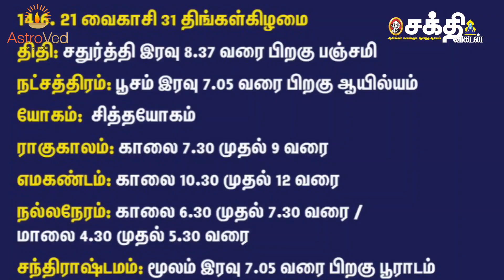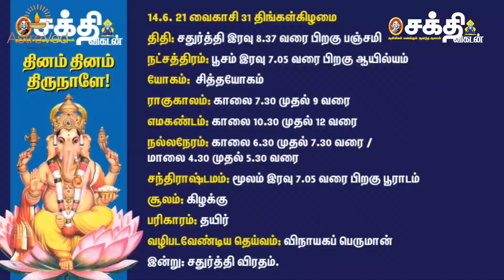உயிர்மூச்சு முதல் திருவாரூர் ஈசன் வரை...சொல்லப்படாத ரகசியம்!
நம் மூச்சை சொல்லப்படாத மந்திரம் என்று சொல்வார்கள். அப்படி என்ன மந்திரம் அது? அதற்கும் திருவாரூர் ஈசனுக்கும் என்ன தொடர்பு என்னும் தகவலோடு இந்த நாளுக்கான பஞ்சாங்கக் குறிப்புகள், ராசிபலன் மற்றும் இறைதரிசனம் ஆகியன இணைந்துவருகிறது இன்றைய அதிகாலை சுபவேளை நிகழ்ச்சி.